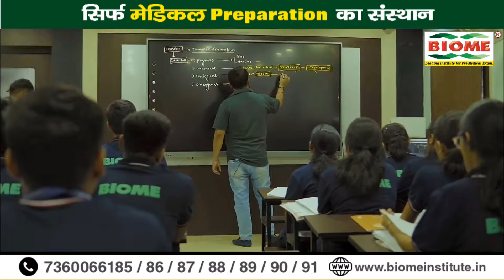देश को मजबूत करना है तो मोदी को करें वोट, कांग्रेस लोगों को कमजोर बनाकर रखना चाहती है : गीता कोड़ा